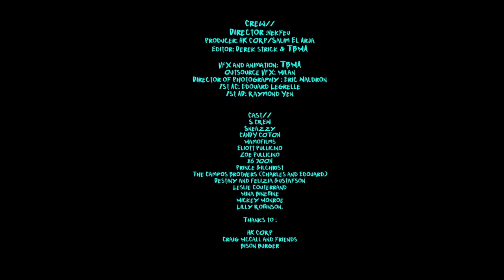Nekfeu - Ma dope ft. SPri Noir (Clip Officiel)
Nouvel extrait de Feu, 1er album solo de Nekfeu

 Réalisation: Nekfeu

 Music video by Nekfeu, Nekfeu performing Ma Dope (c) 2015 Seine Zoo – Polydor